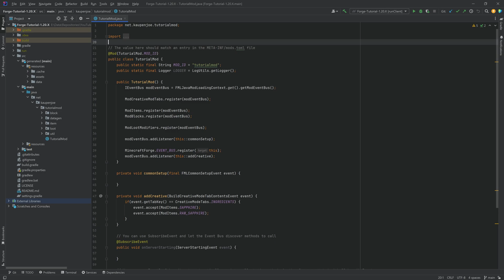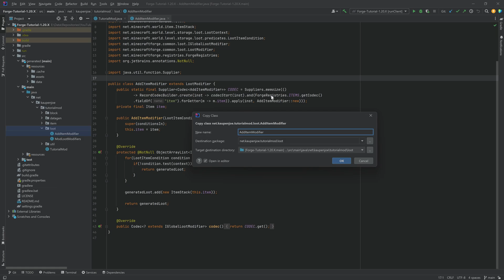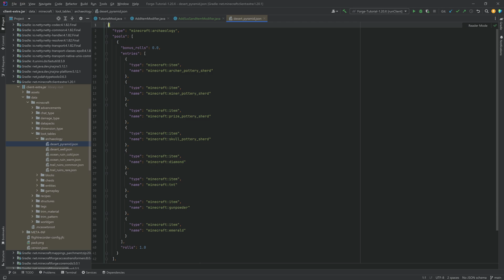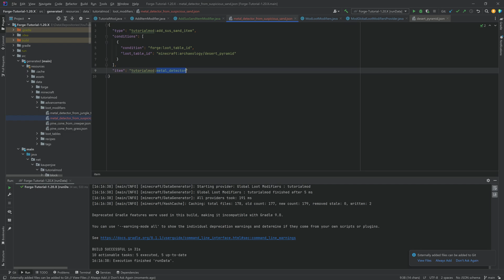Forge Modding Tutorial - Minecraft 1.20: Adding Items to Suspicious Sand | #19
In this Minecraft Modding Tutorial, we are adding custom items to suspicious sand which requires a small change in a custom Global Loot Modifier!

== ADDITIONAL CREDITS ==